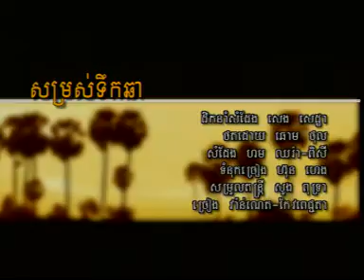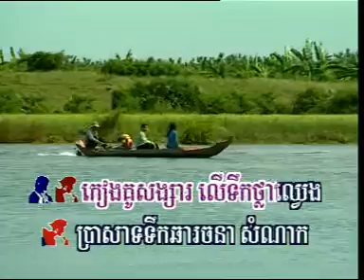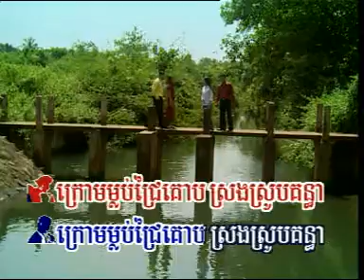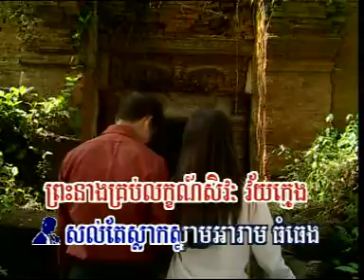KIM LENG HM 49dat0006 សម្រស់ទឹកឆា, វ៉ាន់ណេត ពេជ្ជតា